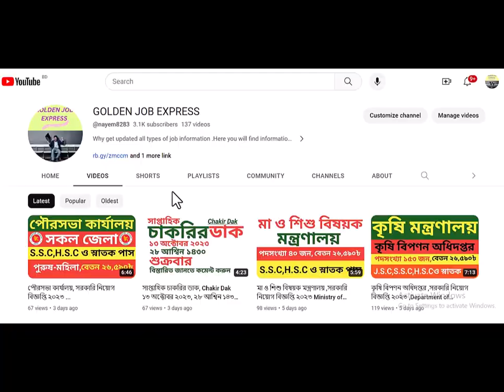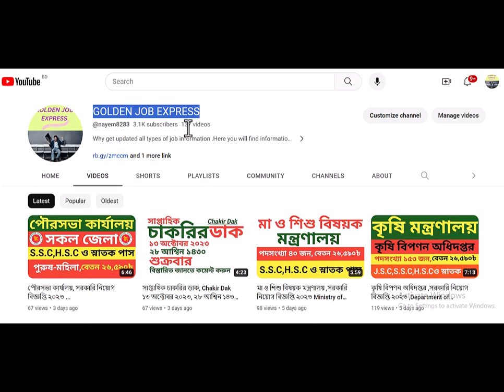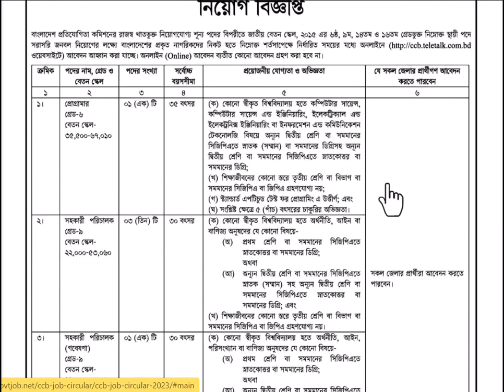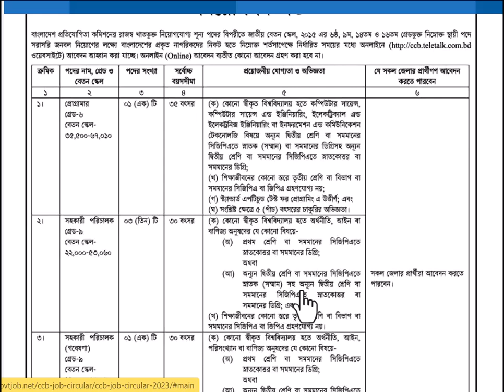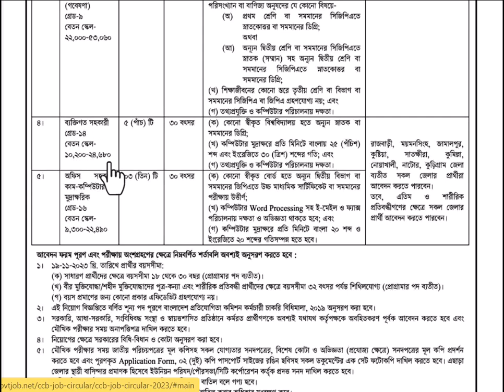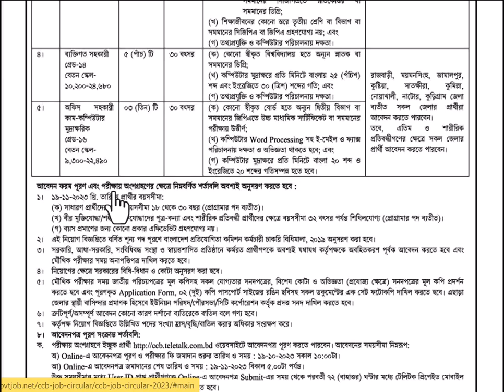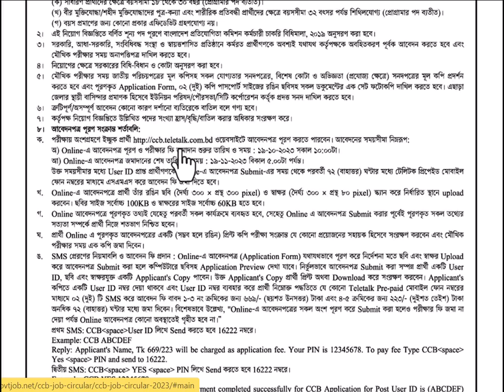বাংলাদেশ প্রতিযোগিতা কমিশন, সরকারি নিয়োগ বিজ্ঞপ্তি ২০২৩ ,Bangladesh Competition Commission (CCB).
সকল জেলা
পুরুষ-মহিলা
H.S.C ও স্নাতক পাস
বেতন ৩৫,৫০০৳

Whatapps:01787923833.